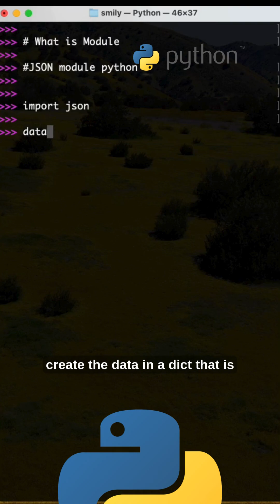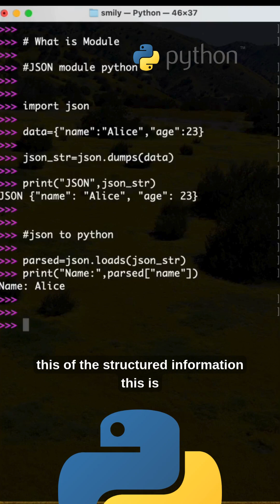Python Tutorial: Working With JSON Data Using the json Module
In this Python Programming Tutorial, we will be learning how to work with JSON data. We will learn how to load JSON into Python objects from strings and how to convert Python objects into JSON strings. We will also see how to load JSON from a dict Python objects. Let's get started.

Step-by-Step Instructions:

1. Imports Python’s built-in json module, which is used to convert between Python objects (dicts, lists, etc.) and JSON (text format).
2. Creates a Python dictionary with two key-value pairs
3. json.dumps() converts a Python object into a JSON-formatted string.
4. json.loads() converts a JSON string back into a Python object.
5. Accesses the "name" key from the parsed dictionary and prints its value.